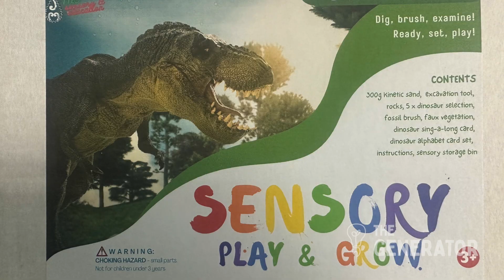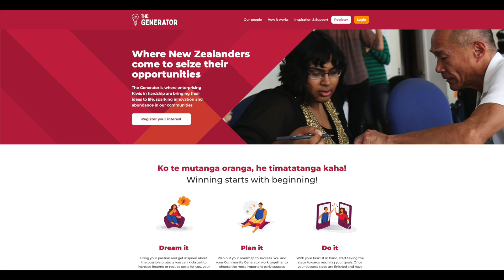Closing the Digital and Income gap in Tai Tokerau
Beth Rika, TK C Sensory and Education, Kaeo

For Beth The Generator has not only increased her income and capacity to help others it has also increased her digital skills and capability.